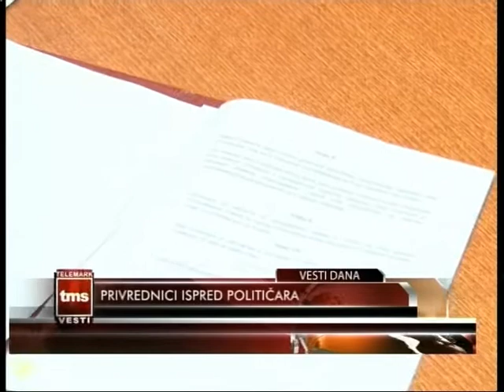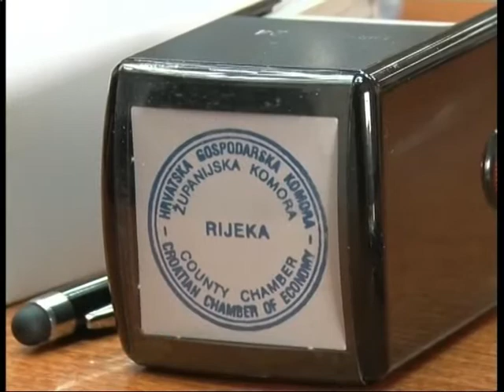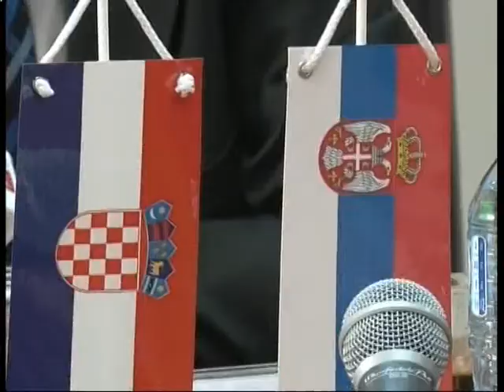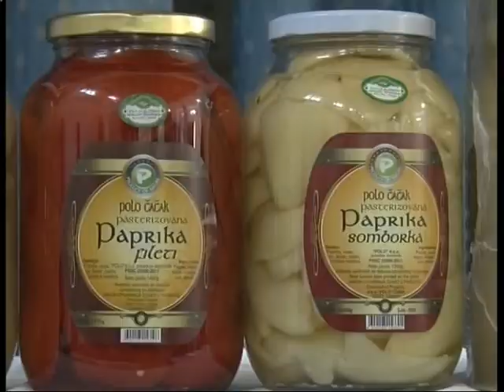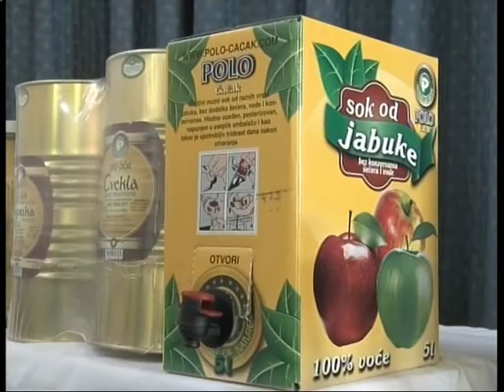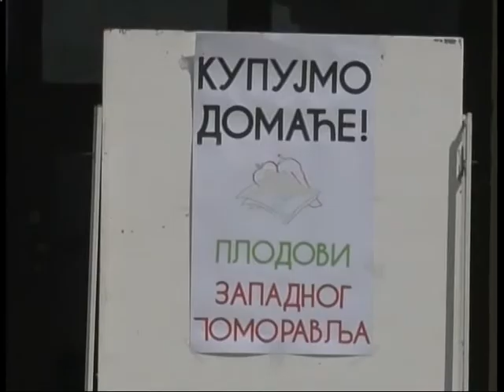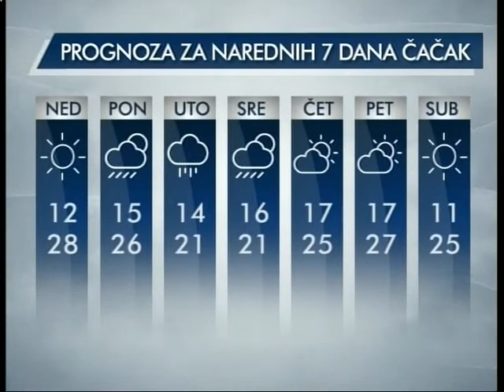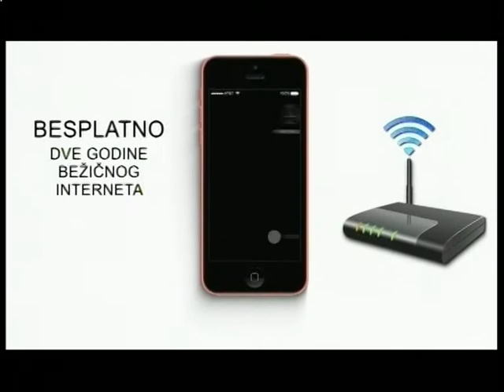Vesti 03 09 2016